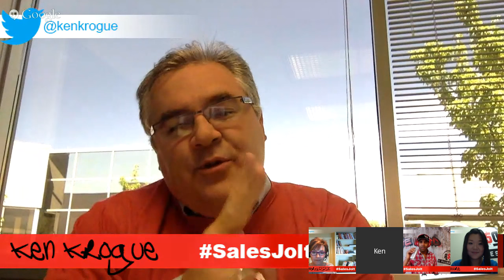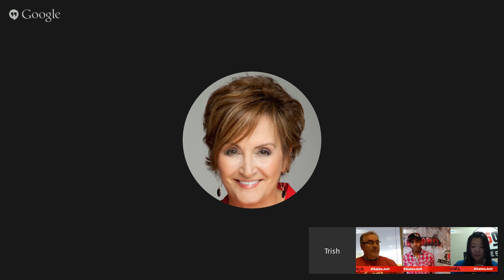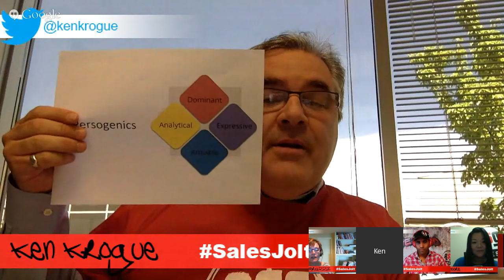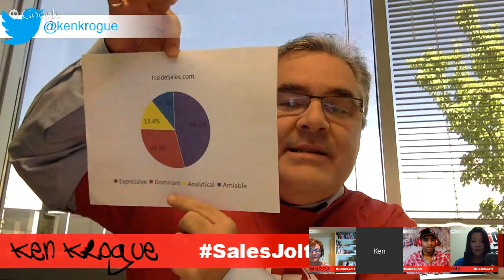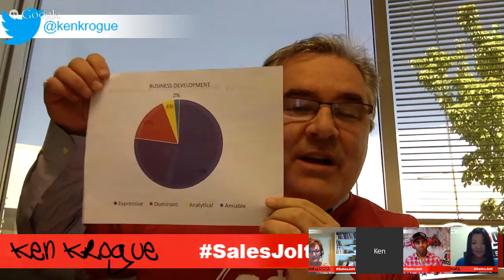How to Build a Killer Sales Development Team feat. Ken Krogue & Trish Bertuzzi Ep. 11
Sales Development Teams are at the core, at the foundation of driving revenue. Building a badass team of SDRs makes all the difference in the world: reducing overhead, reducing the cost of acquisition, and accelerating sales. Ken Krogue, Founder, COO & President of InsideSales.com & Trish Bertuzzi, Founder, President & Chief Strategist of The Bridge Group hit The WORD to share how to build a killer Sales Development team.